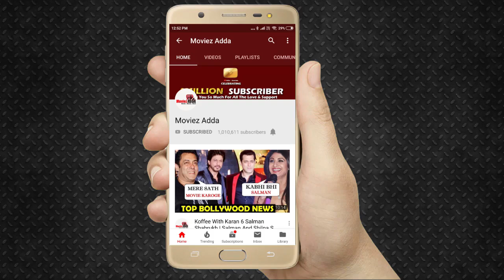Raveena Tandon की तीखी प्रतिक्रिया Pakistani कलाकारों पर | Nykaa Femina Beauty Awards 2019